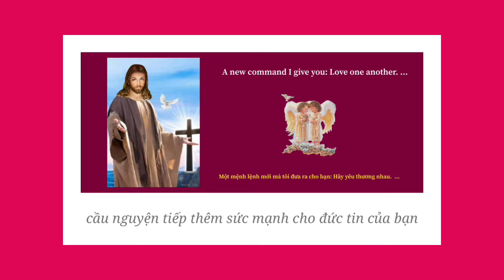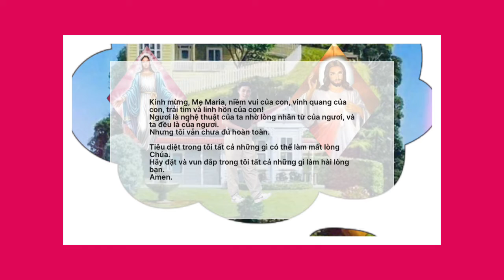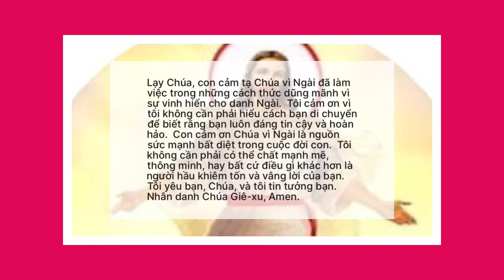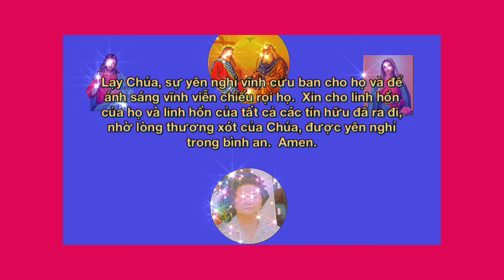Hãy tiếp tục cầu nguyện 96